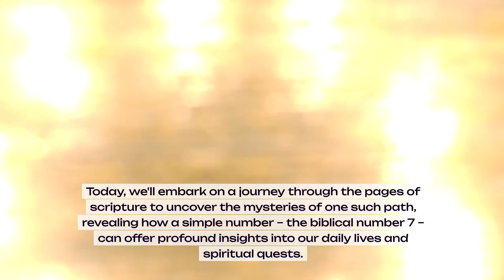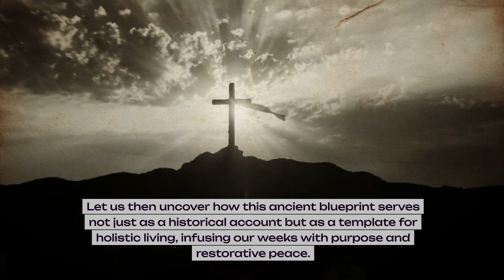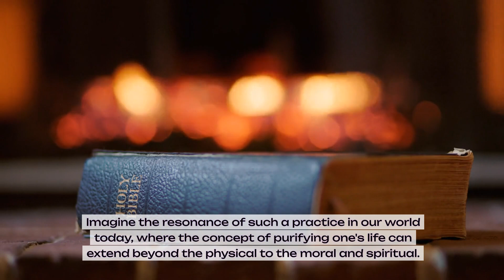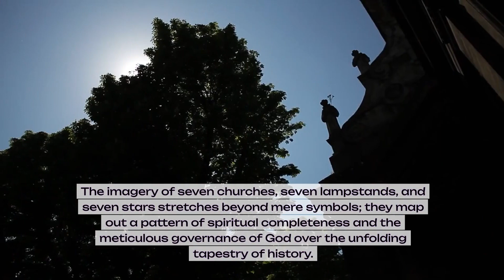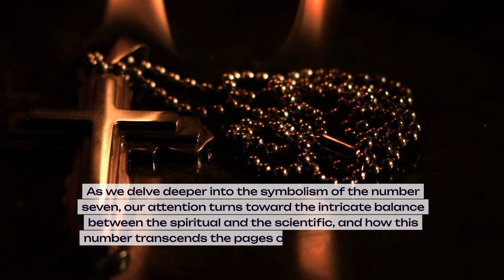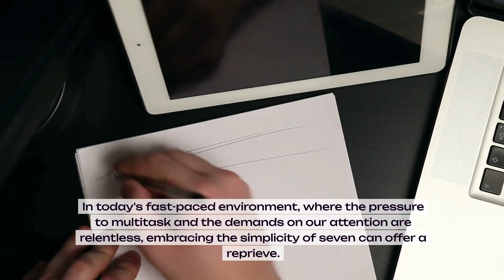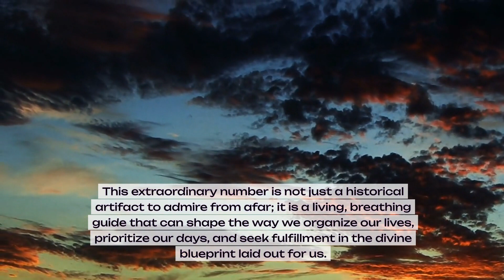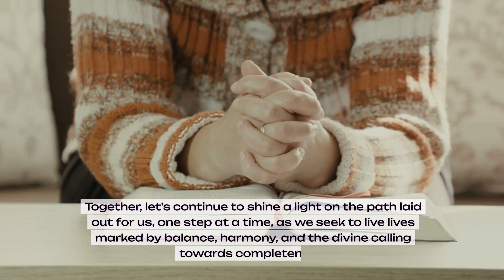Number 7 in the Bible: Unraveling Its Significance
In this enlightening video, we delve into the profound symbolism of the number 7 in the Bible and its impact on our lives today.

Chapters:
0:00 Introduction: The Timeless Guidance of the Biblical Number Seven
1:00 The Creation Narrative: A Lesson in Work and Rest
2:00 The Number Seven in Purification and Divine Judgment
3:00 Symbolism of Seven in Personal Battles and Societal Challenges
4:00 Exploring the Number Seven's Role in Wholeness and Integrity
5:00 The Prophetic Significance of Seven in Biblical Prophecy
6:00 The Balance of the Spiritual and Scientific Aspects of the Number Seven
7:00 Integrating the Scriptural Essence of Seven into Daily Life
8:00 Conclusion: Embracing the Symbolism of Seven for a Purposeful Life
9:00 Reflection and Invitation to Apply Sacred Principles in Life

Some of the topics that we mention are:
- The significance of the number 7 in biblical texts
- How the pattern of 7 shapes the narrative of creation and rest
- The role of 7 in purification rituals and divine judgments
- The seven-day cycle as a model for living a balanced life
- The use of the number 7 in biblical prophecies
- The relevance of the number 7 in contemporary spiritual practice
- Psychological implications of the 'magical number seven'
- Universal patterns of seven informing human cognition and experience

Thank you for walking the path of understanding with Divine Light. May our exploration of the number 7 illuminate your journey towards spiritual fullness and divine wisdom.